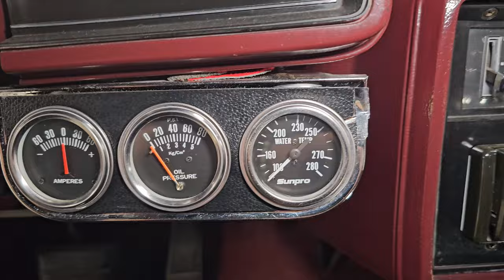1979 Chevrolet Malibu Gateway Classic Cars Detroit #2287 DET